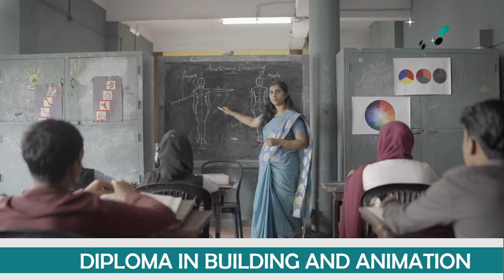ജന്മനാ കഴിവുകളൊന്നും നിർബന്ധമല്ല | How to Become a Fashion Designer | Inex tv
ജന്മനാ കഴിവുകളൊന്നും ഫാഷൻ ഡിസൈൻ കോഴ്സ് പഠിക്കാൻ നിർബന്ധമല്ല. സിസ്റ്റമാറ്റിക് ആയി പഠിച്ചാൽ ആർജിച്ചെടുക്കാൻ കഴിയുന്ന കഴിവുകളാണ് ഫാഷൻ ഡിസൈൻ കോഴ്സ് സിലബസിലുള്ളത്